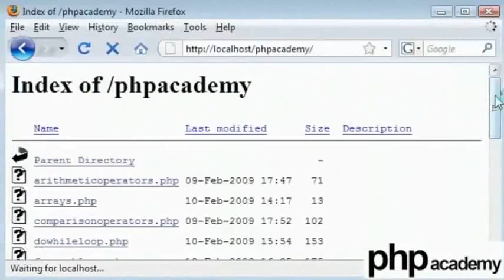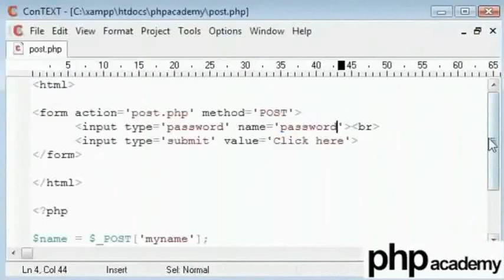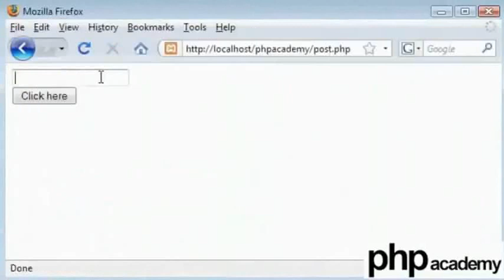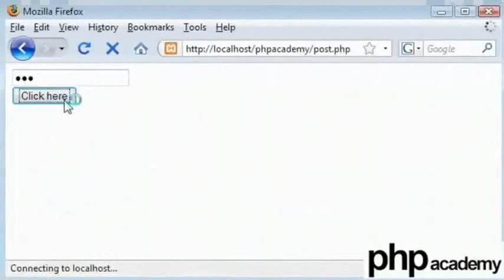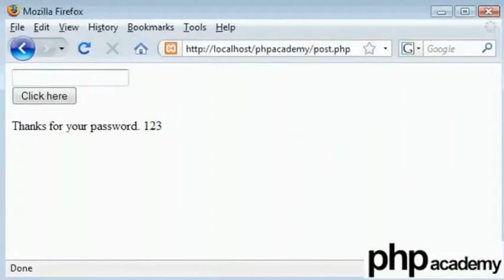POST Variable - Telugu